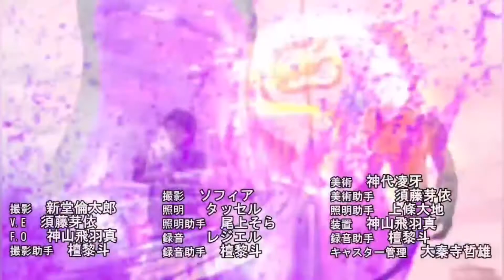KAMEN RIDER REVICE opening